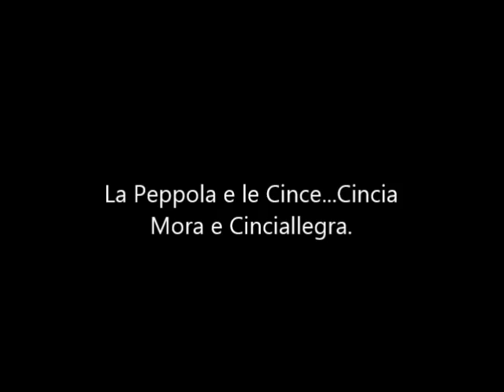Il mondo degli uccelli webcam: La Peppola e le Cince Cincia Mora e Cinciallegra.